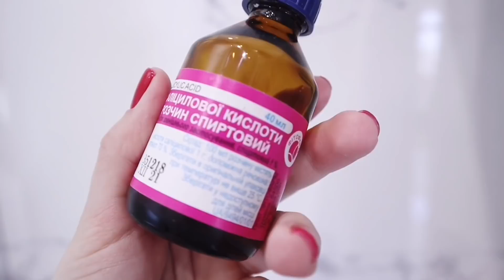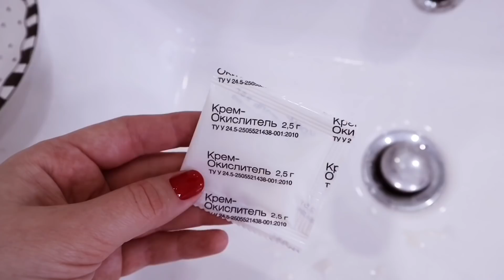КАК СТАТЬ КРАСИВОЙ ЗА 24 ЧАСА?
Как стать красоткой всего за 24 часа?😍🔥
Всё, что сделано с любовью - сделано хорошо. Люблю и ценю каждого из вас!